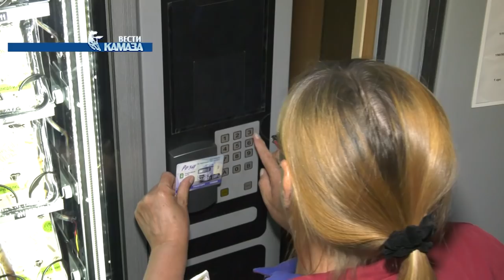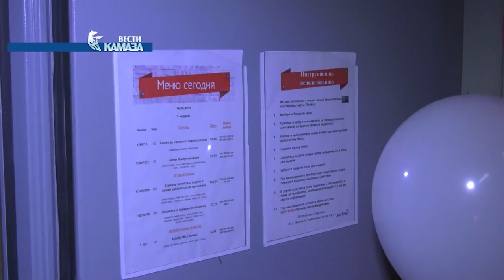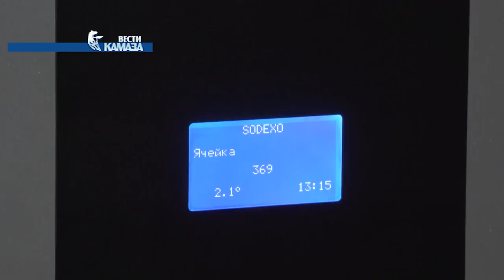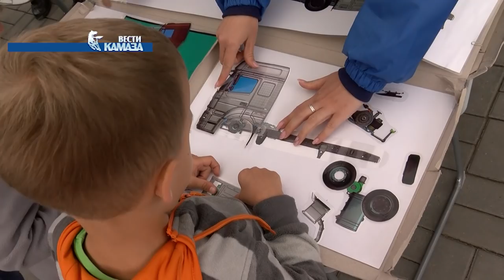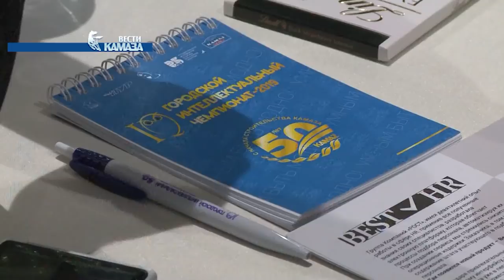Телепрограмма «Вести КАМАЗа» от 21.06.2019 (самые свежие и актуальные новости камского автогиганта)